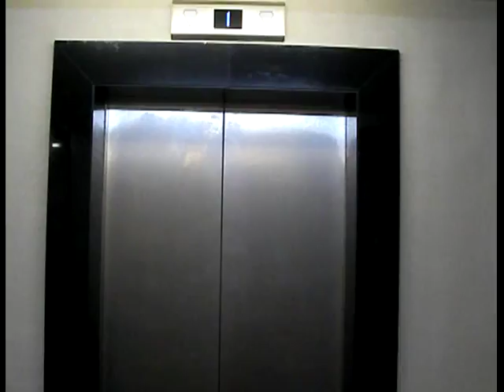С новым 2009 годом! Новогоднее поздравление от Би-2